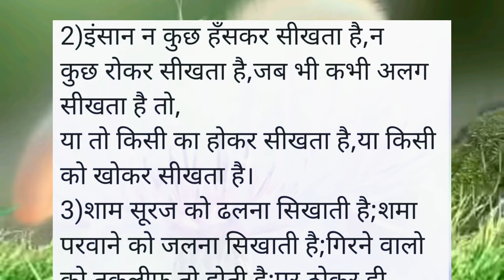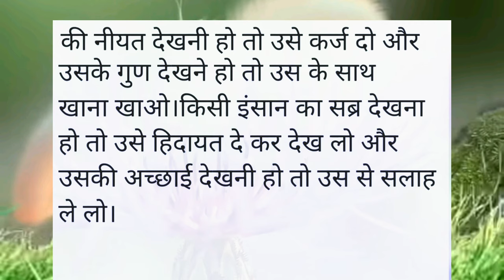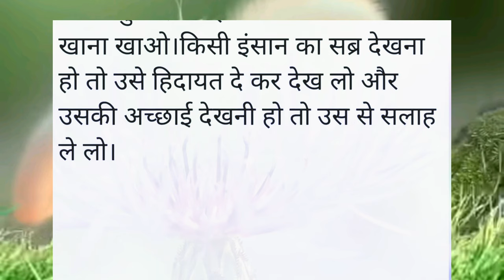इंसान की समझ!achhevichar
इंसान की समझ!achhevichar bestquote youtube hindi ‎@snapy786